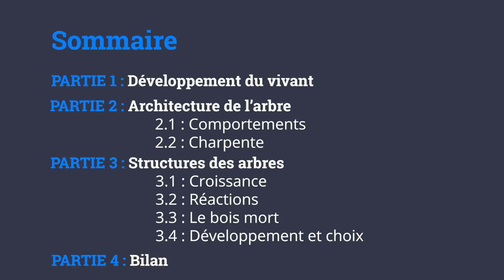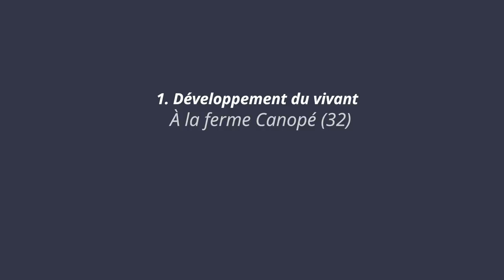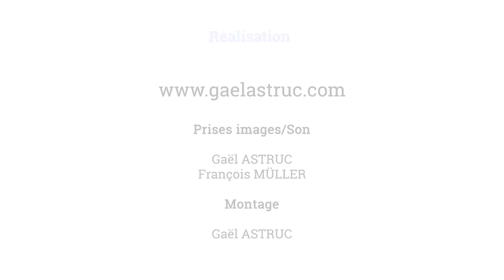8/27 - M.BOURDARIAS - Taille Naturelle des Arbres Fruitiers - Développement du Vivant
8/27 - M.BOURDARIAS - Taille Naturelle des Arbres Fruitiers - Développement du Vivant